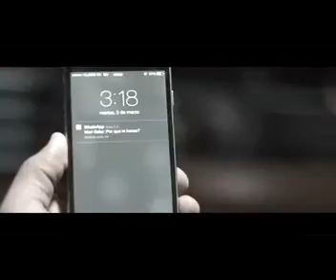akim si tu cama hablara